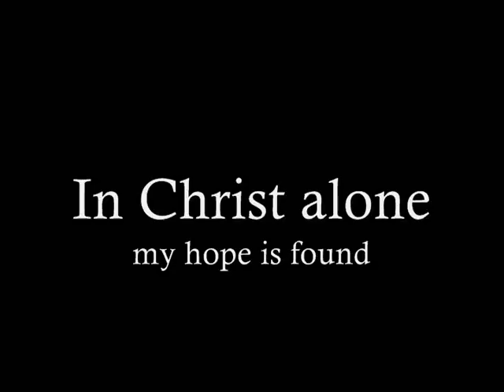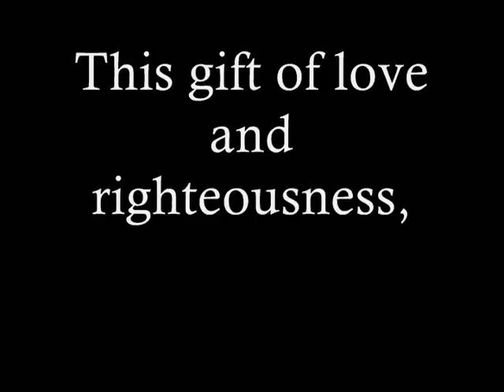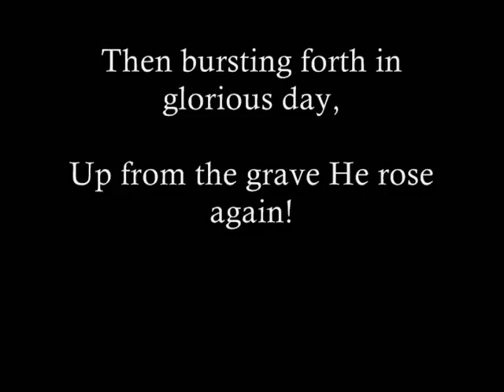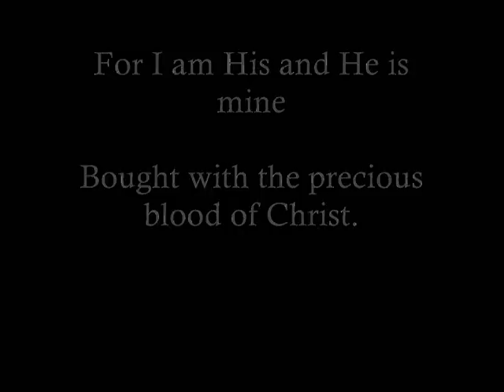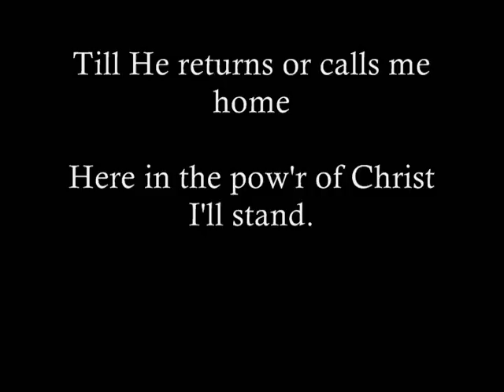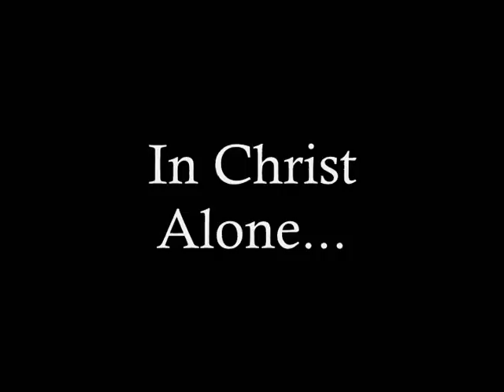In Christ Alone - Travis Cottrell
In Christ Alone from "Alive Forever" by Travis Cottrell